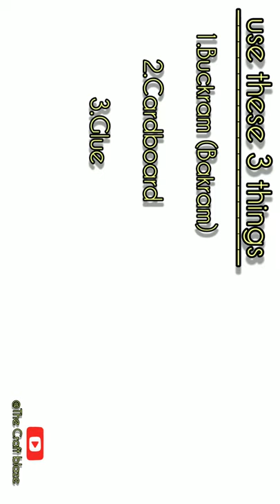DIY. Handmade Canvas with Buckram. 😀In just 30 rupees.💸🐵